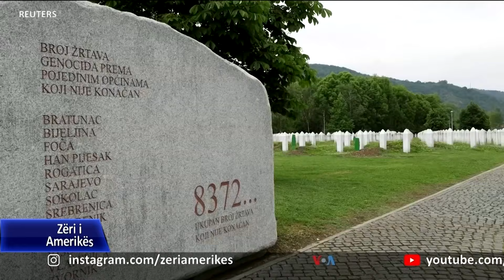Mohimi i gjenocidit të Srebrenicës mban plagët të hapura për të mbijetuarat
Të mbijetuarat e gjenocidit në Srebrenicë thonë se plagët e vuajtjeve vazhdojnë të mbeten të hapura nga mohimi i vazhdueshëm i krimit më të madh që ka ndodhur në Evropë që nga përfundimi i Luftës së Dytë Botërore.